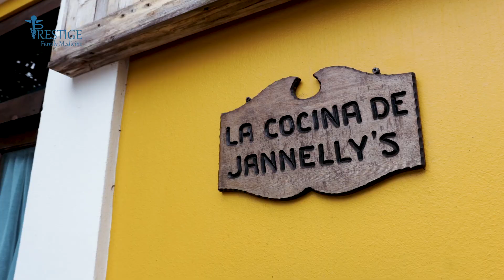Prestige Family Medicine | Visita a Puerto Rico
Prestige Family Medicine | Visita a Puerto Rico en el Pueblo de Villalba